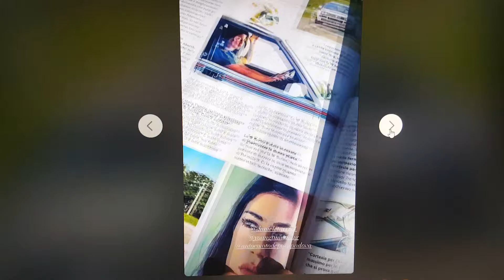VICKY PIRIA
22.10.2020